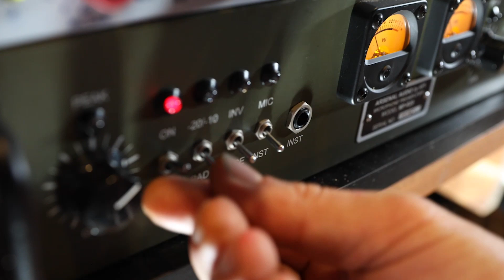Scratch in some acoustic